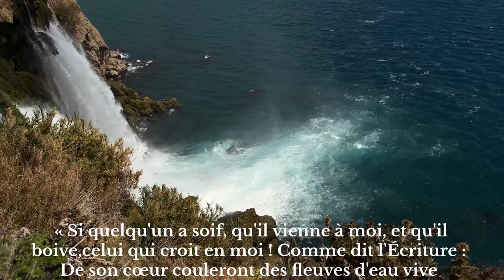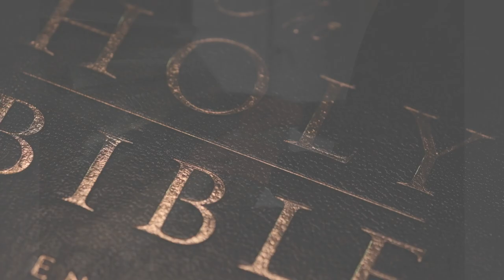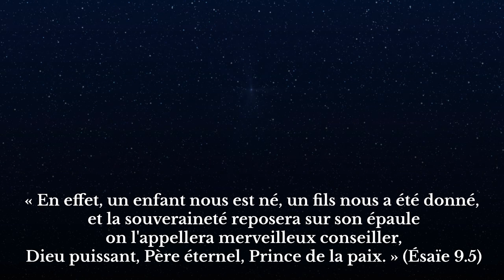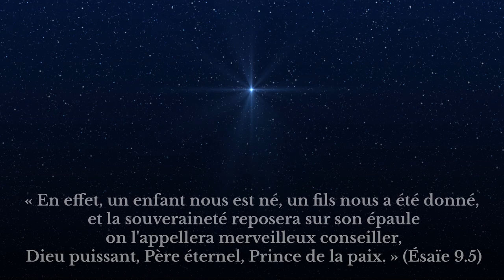PRINCE OF LIGHT